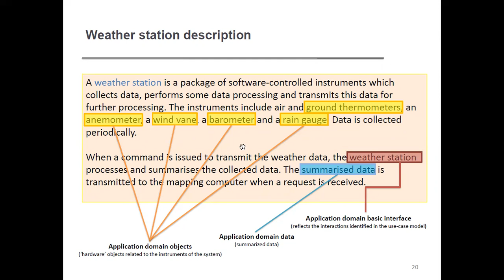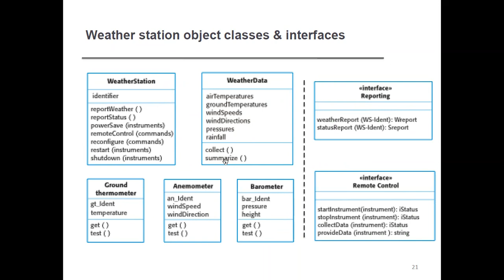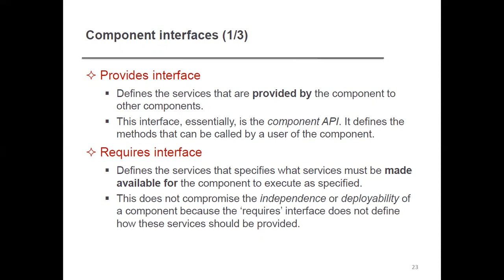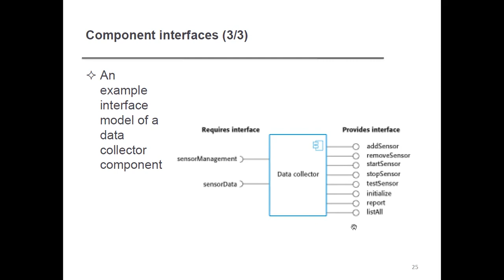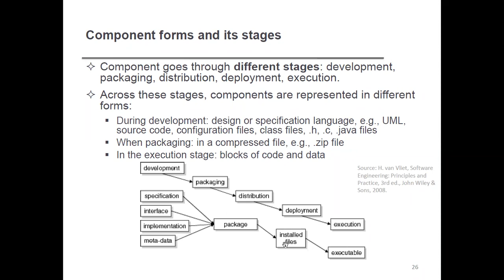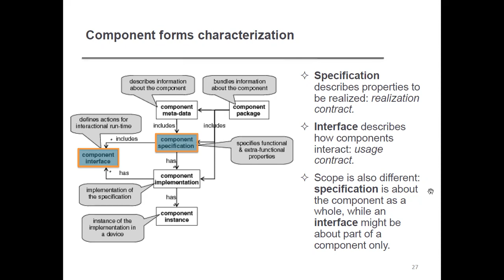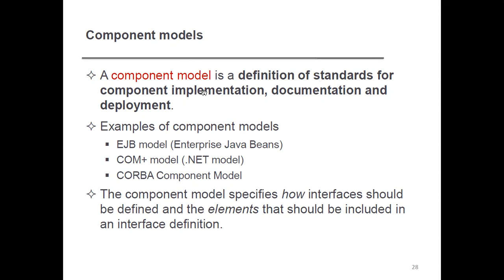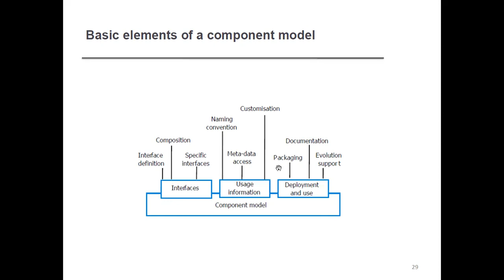Component as a Service provider, Component interfaces, forms and its stages.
In this lecture you will learn about component as a service provider, component interfaces, the forms of component interfaces and its stages.